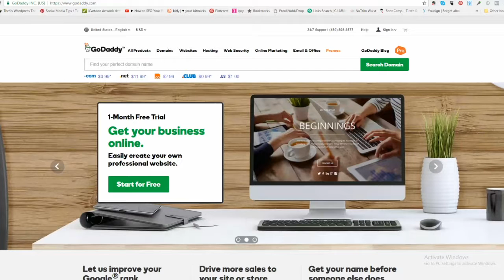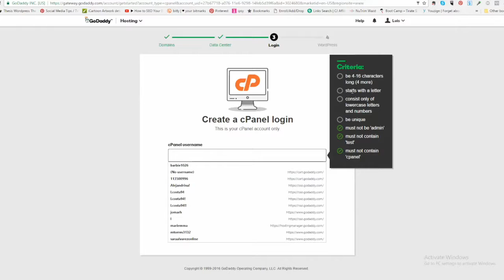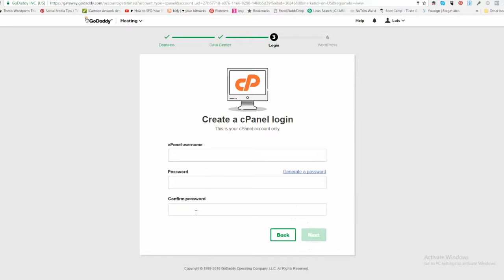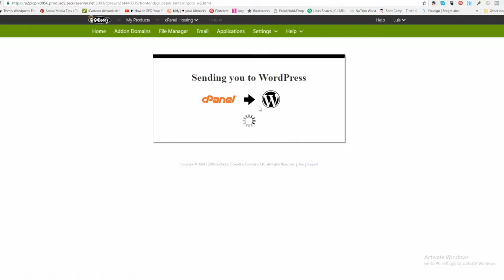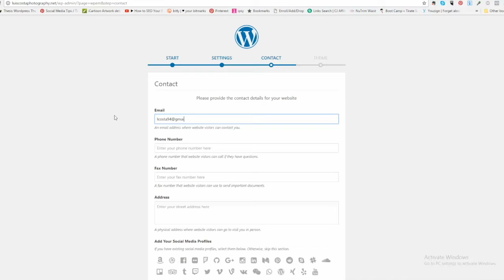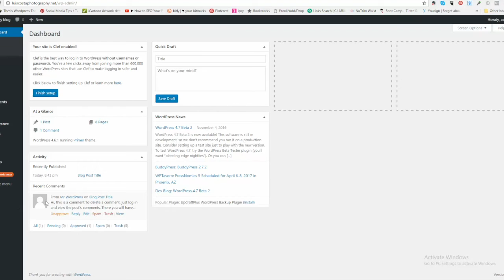Como configurar e instalarle Wordpress a tu nuevo blog de Godaddy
Como configurar e instalarle Wordpress a tu nuevo blog de Godaddy - para mas información